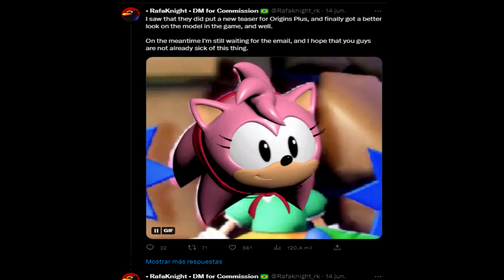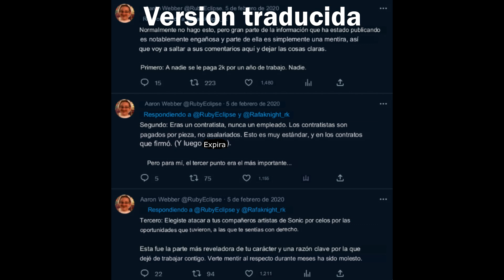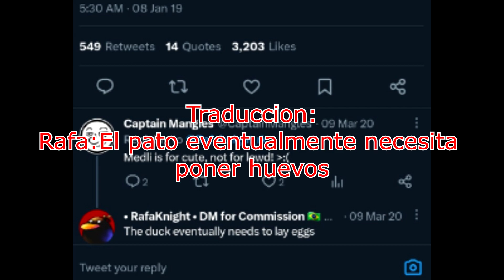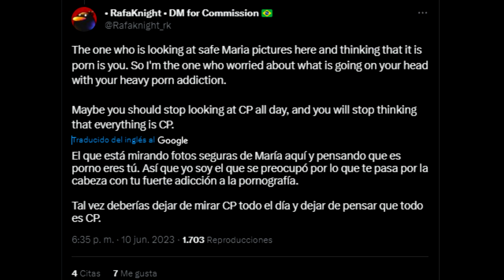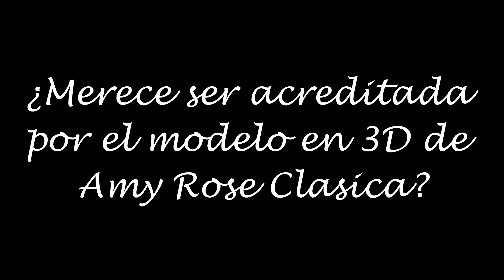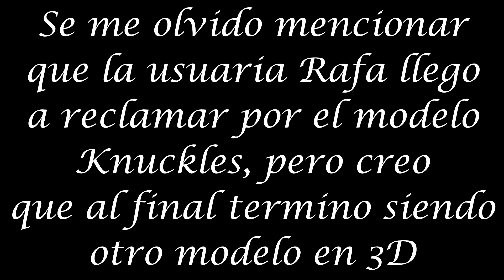SEGA si le robo el modelo de Amy Rose a una artista, pero...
Este video me costo mucho, ya que me tomo un día entero en terminarlo debido a que quería estrenarlo antes de que la polémica fuera olvidada con el pasar del tiempo.
Lamento si hay partes dónde se llegan a repetir de lo que digo en mi video.
Link del tweet (Donde Rafa compara su modelo con el visto en el Sonic Origins Plus):